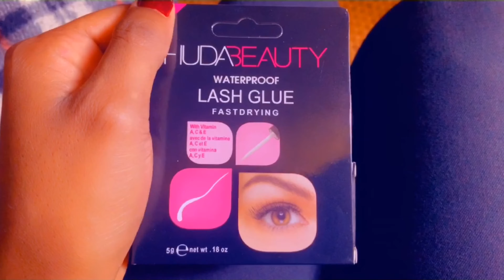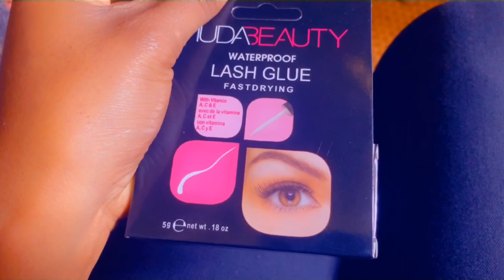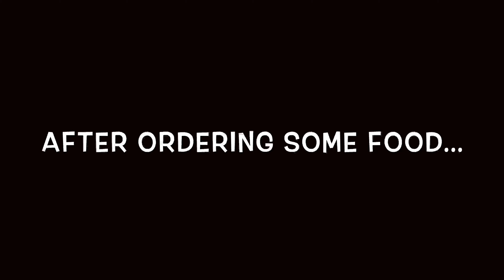I GRADUATED!!!🎓🥂✨ || I’M FINALLY A DOCTOR!!!🥺♥️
Hey Guys!

I know it’s been a hot minute since I last uploaded a video. I’d been really busy finishing off my last weeks of internship at the hospital & preparing for my Graduation. Anyway your girl is back now with a Graduation Vlog!!🎓🥳. I’m so excited for you guys to see this video, finally after 6 long years I made it!! God has been faithful because the journey hasn’t been easy!

THIS IS MY TESTIMONY:

I began my med school journey in September 2015, and it really was a major leap of faith because prior to applying and being admitted into university, I had waited for 4 good years before actually getting into university. This was due to certain circumstances beyond my control. But God had other plans for me and He came through, and so, I began my medical studies in the land of China. As the years progressed in my studies, I faced so many difficulties especially financial challenges; which led to unfair treatment, my student visa expiring on multiple occasions and almost being put out of university. I also faced the most devastating trauma of my life; losing my mother in my 4th year of med school. I ended up losing so much weight and became depressed. But God!! Thanks be to Him for His faithfulness, and for giving the victory through Jesus Christ; He raised up so many wonderful people, friends and family, who helped me tremendously (mentally, physically, financially & spiritually) throughout my medical journey. To you all I say; Thank you, you’ve made an everlasting impact in my life that will never be forgotten. Words aren’t enough but I know that God will definitely reward you all for your support. God also made a way for me to find good jobs and work whilst in China (even though students aren’t allowed to work in China), and the monies I made from the jobs helped me pay part of my school fees and take care of my personal expenses, so I’m grateful to God for that too. In conclusion, my purpose of sharing my story with you all, is not to brag, but is in the hopes that I might encourage you all to never let your current situation determine your future, to never be moved by the challenges you see now, and to never give up in life and on God. I know that I’m only here today because of God, and that’s how I know He is real, because I’ve seen him work throughout my life, from my childhood to date. His come through countless times for me, and I would have never made it this far in my own strength. All Glory to God!! He Got The Final Say!!

Romans 8:28